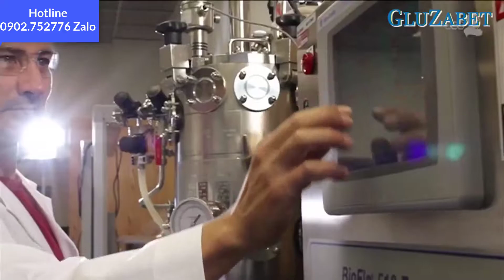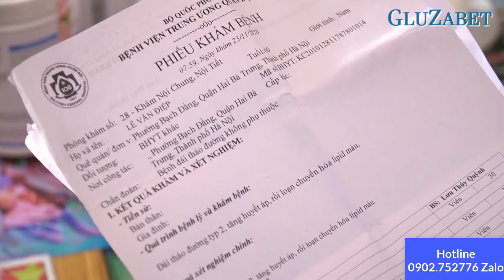Truyền Hình Đưa Tin Về Sữa Non Tiểu Đường Gluzabet, Cảm Nhận Khách Hàng Về Sữa Gluzabet 0902752776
Sữa non tiểu đường Gluzabet là gì? Sữa Gluzabet giá bao nhiêu? Gluzabet mua ở đâu? Gluzabet có tốt không? Gluzabet bán ở đâu
KHỎE MỖI NGÀY là kênh chia sẻ những kinh nghiệm sống khỏe cho tất cả mọi người.
Hôm nay chúng tôi xin chia sẻ đến tất cả các quý khán giả một sản phẩm đó là SỮA DINH DƯỠNG, SỮA NON TIỂU ĐƯỜNG GLUZABET
Trong video này, chúng tôi sẽ mở hộp và giải đáp tất cả thắc mắc của quý khán giả về Sữa non Gluzabet như: Gluzabet giá bao nhiêu, Gluzabet mua ở đâu, dùng có hiệu quả không, có tốt không, có tác dụng phụ gì hay không.

Nếu các anh chị và các bạn còn bất kỳ câu hỏi nào hoặc cần tư vấn thêm thông tin về Sữa non Gluzabet, hãy g.ọi trực tiếp đến số 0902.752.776 (zalo) để được chúng tôi tư vấn và hỗ trợ nhanh nhất cho các anh chị và các bạn nhé.

Đội Ngũ
KHỎE MỖI NGÀY
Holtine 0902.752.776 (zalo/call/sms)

gluzabet,
sữa non tiểu đường gluzabet,
sữa non gluzabet,
gluzabet giá bao nhiêu,
gluzabet mua ở đâu,
gluzabet có tốt không,
gluzabet chính hãng,
gluzabet review,
sữa non tiểu đường gluzabet giá bao nhiêu,
sữa non tiểu đường gluzabet mua ở đâu,
sữa non tiểu đường gluzabet có tốt không,
sữa non tiểu đường gluzabet chính hãng,
gluzabet review,
sữa non gluzabet giá bao nhiêu,
sữa non gluzabet bán ở đâu,
sữa non gluzabet có tốt không,
sữa non gluzabet mua ở đâu,
sữa tiểu đường gluzabet,
sữa gluzabet